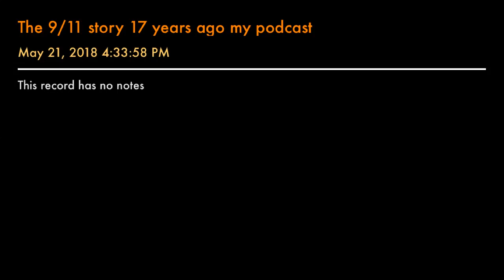The 9/11 STORY OK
My story about 9/11 on that day THAT I SAW (AUDIO ONLY)